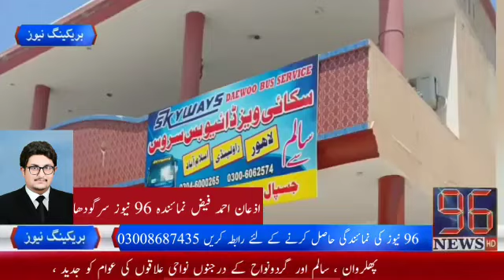Skyways Dawoo Bus Service Salam interchange to Islamabad Rawalpindi | Phularwan Press Club